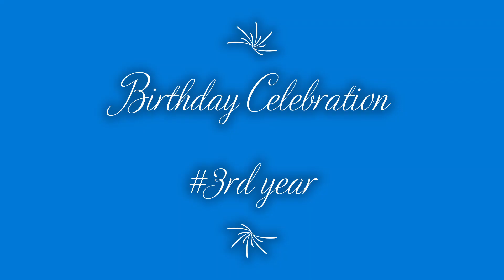Its all about my birthday |3rd year birthday celebration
@raria_nikhil28  As this video show you some small snips of 3rd year birthday celebration of my little bhetiji.
I hope u will like is real and random contents.